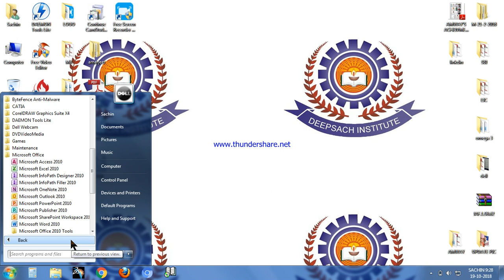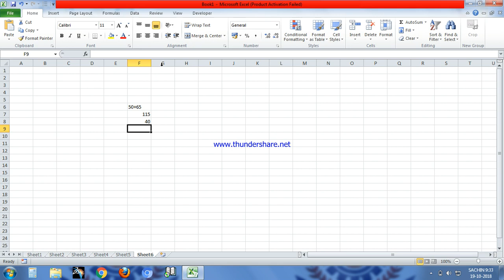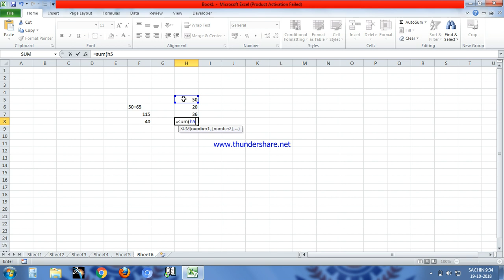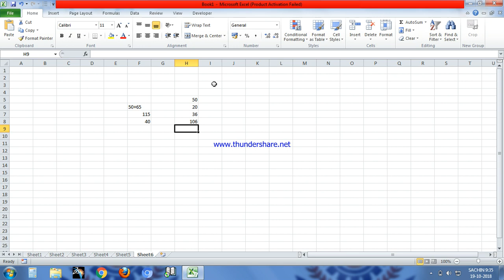Learn Ms-Excel From Starting (Part-1) in Hindi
Learn All Computer Skills in Hindi, learn in this video what is excel, what is workbook and worksheet, what is row and columns etc. covers in this video  is a part of DIT, DCA, CCC, BCA, MCA, PGDCA, course syllabus  so must watch it.

This Video is most important for. It is Based on Basic Computer Education,computer basics learning skills.